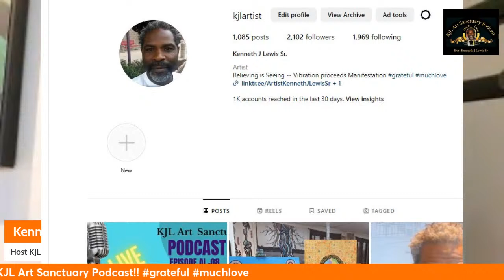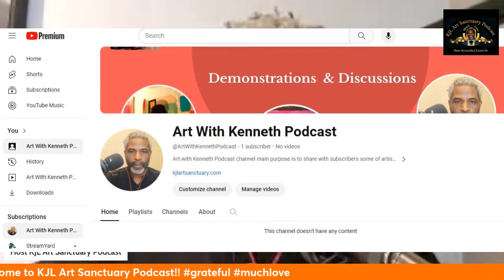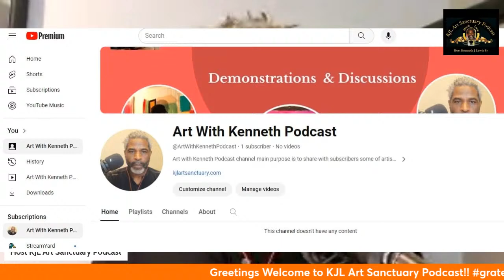KJL Art Sanctuay Podcast Interview Megan Kelly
Live interview with artist Megan Kelly with host Kenneth J Lewis Sr.
Megan Kelley originates from rural Salem County, New Jersey and lives and works in Trenton, NJ, USA. Megan values nonverbal ways of knowing; her BFA in Visual Arts is from Mason Gross School of the Arts at Rutgers University, MA from Caldwell University in Counseling with Art Therapy Specialization, and 5RTA in dance/ movement from Gabrielle Roth's 5Rhythms
Global. She is a licensed professional counselor and licensed professional art therapist in the state of NJ, nationally board certified art therapist, and globally accredited dance/ movement facilitator.